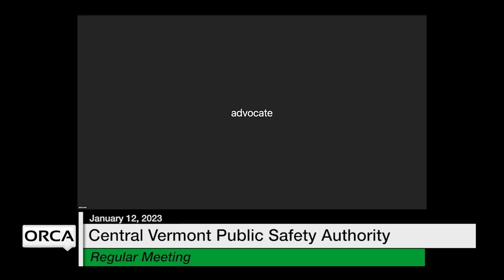Central Vermont Public Safety Authority - January 12, 2023 [CVPSA]